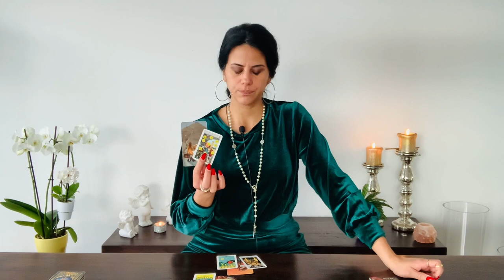LIBRA - FILLING UP MY EGO! The Talking Reading / January 2022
You can choose your Language:
Englisch 🇬🇧
German 🇩🇪
Italian 🇮🇹

Luana 😘